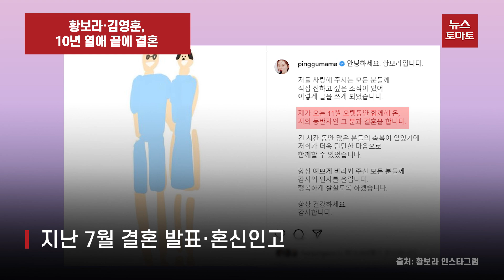황보라·김영훈, 10년 열애 끝에 결혼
배우 황보라가 6일 워크하우스컴퍼니 대표 김영훈과 결혼식을 올렸습니다.

이날 결혼식에는 개그맨 김준호가 사회를 맡았고 가수 하림이 축가를 불렀습니다.

황보라는 배우 김용건의 아들이자 하정우의 친동생 김영훈과 2012년부터 교제를 시작했습니다. 두 사람은 2014년 열애 사실을 인정하고 공개적으로 사랑을 키워왔습니다.

김영훈 대표는 드라마 ‘로드 넘버원’, ‘대풍수’ 등에 출연하며 배우 활동을 했습니다. 이후 영화 제작자로 활동 분야를 넓혔습니다. 또한 하정우가 소속된 워크하우스컴퍼니 대표직을 맡고 있습니다.

앞서 지난 7월 황보라는 김영훈 대표와의 결혼을 발표했습니다. 결혼식에 앞서 혼인 신고를 한 이유에 대해 2세 계획을 위함이었다고 언급하기도 했습니다.

또한 황보라는 박나래, 김지민, 정이랑 등과 함께 한 브라이덜 샤워 현장을 공개하기도 했습니다.

 뉴스토마토 신상민 입니다.

감사합니다.